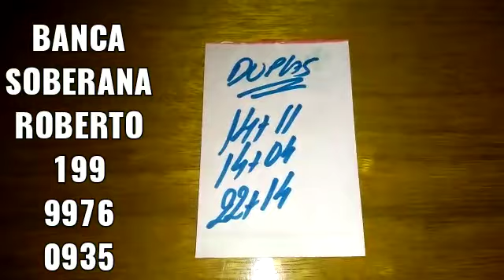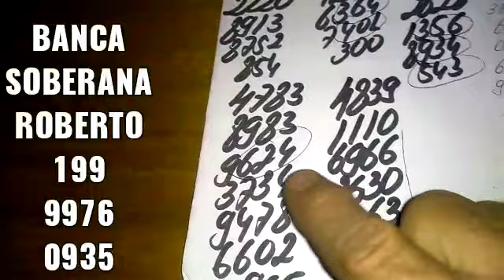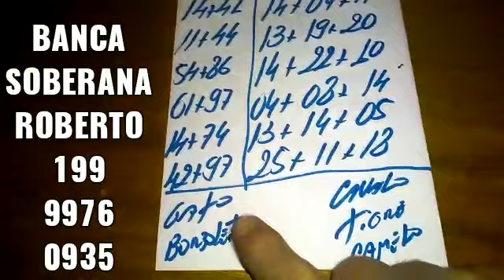PALPITES PARA O DIA 14/05/2022